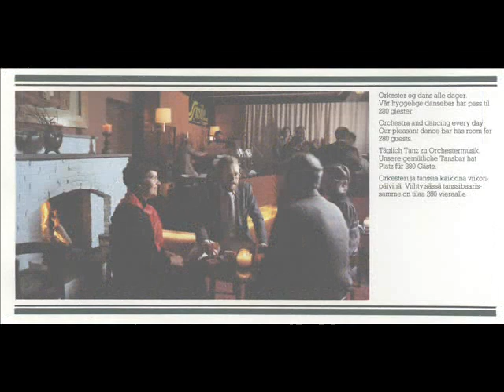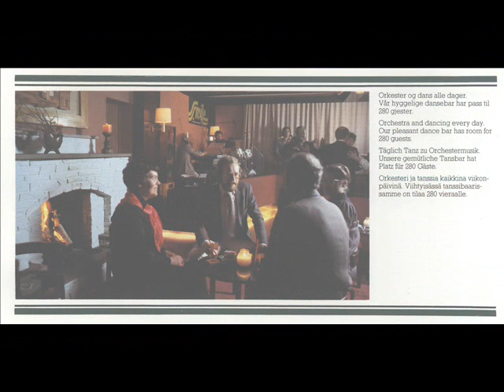Love Me Tender Jan's Band 1978 79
Jan's Band 1978/79
Był czas, kiedy graliśmy do „kotleta", delegowani?, przez Polską Agencję Artystyczną  PAGART.
 naszą czułość artystyczną budowaliśmy, słuchając Radio Luxemburg,
choć jak mówił Keith Richards -- „Radio Luxemburg słynęło z tego, że nie dało się utrzymać na falach".
. tędy czy owędy, szczątkowo, dało się usłyszeć, Fats Domino, Buddy Holly, Little Richard, Elvis Presley, Ricky Nelson, Cliff Richard, Chuck Berry.
zamieszczam fragment, szczątki, zachowanych nagrań muzycznych realizowanych na magnetofonie "już" stereo, czyli mającym dwie ścieżki.
Grając staraliśmy się żartować muzycznie, dokładając zabawne fragmenty, nie tylko dla publiczności ale i dla siebie, żeby podczas tysięcznego grania tego samego utworu, nie zwariować.
 There was a time when we played the "chops", posted?, By PAGART,
but we built our artistic sensitivity, listening to Radio Luxemburg,
but as said Keith Richards - "Radio Luxemburg was famous for the fact that it was impossible to keep the waves."
This way if. , residually, could be heard, Fats Domino, Buddy Holly, Little Richard, Elvis Presley, Ricky Nelson, Cliff Richard, Chuck Berry .
So I put, and therefore, remains, fragments of music in places not interviewed, I put a joke music, for better digestion.